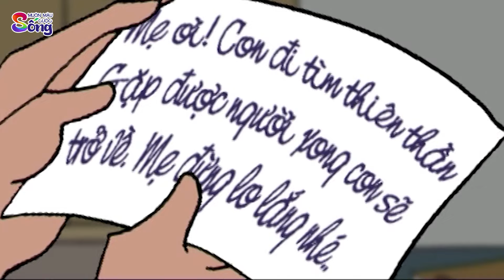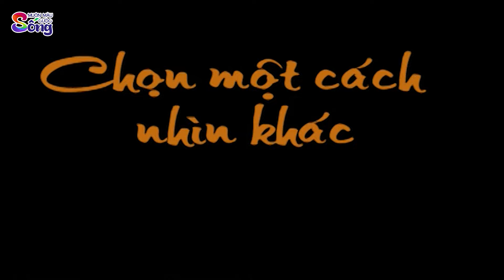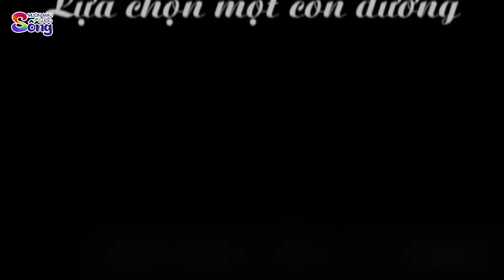ĐÀN HEO KÊU CỨU - Phim hoạt hình - Truyện cổ tích - Tổng hợp hoạt hình hay - Chuyện cổ tích